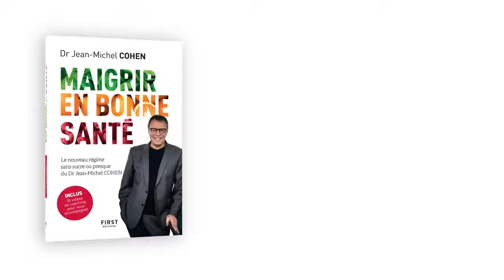Docteur Cohen COMMENT MAIGRIR ET RESTER EN BONNES SANTE